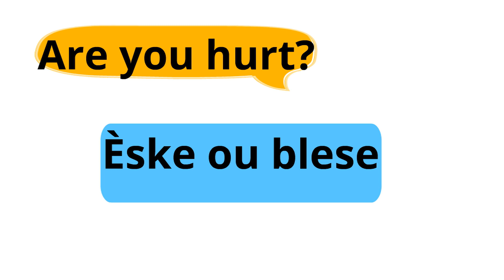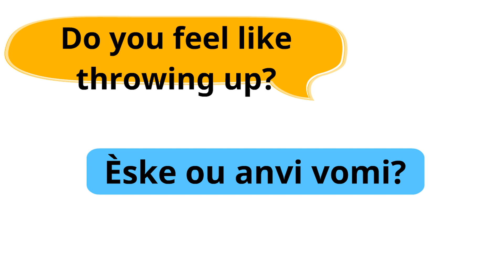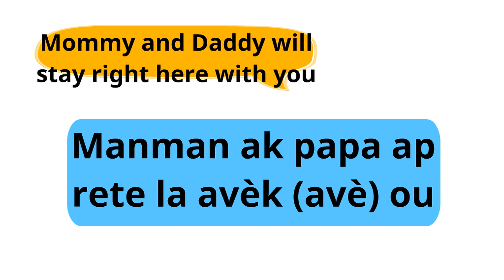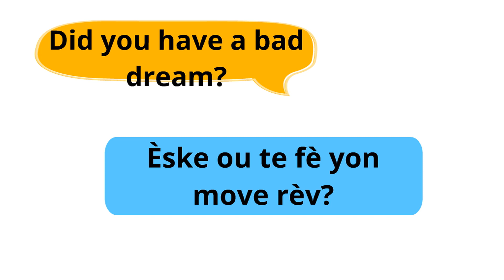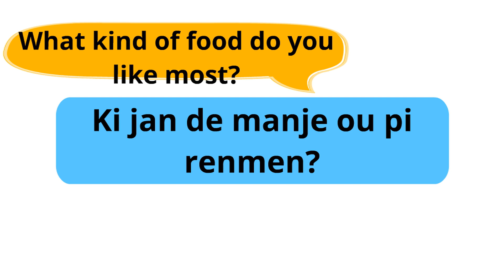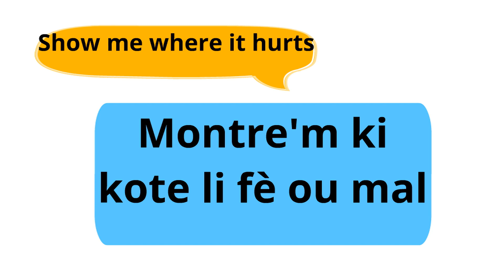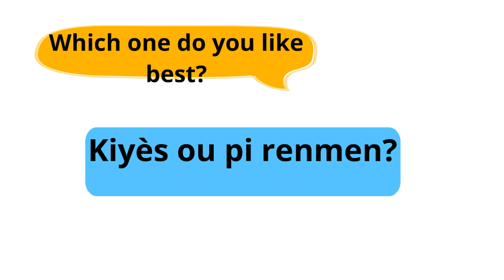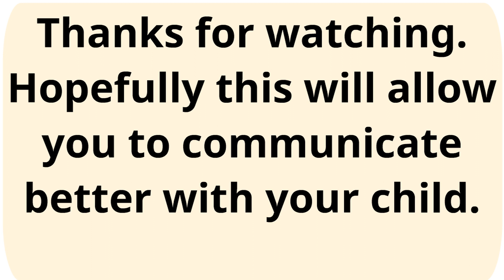Request from an Adoptive mom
This video covers questions a parent can ask an adoptive child. It also covers different ways to communicate with child. This was requested by a parent so very little of it came from me.
This video was requested by someone who is in the process of adopting from Haiti. and wants to learn Haitian-Creole. I hope others who are in the process of adopting from Haiti or have adopted from Haiti will find this post and the video useful. As always, all feedback, questions, and special requests are welcomed.

Did something hurt your feelings? = Èske gen yon bagay ki fè ou mal?

Are you hurt? =Èske ou blese?

Do you feel ok? =Èske ou santi ou byen?

Is something wrong? =Èske ou gen yon bagay? or Kisa ou genyen?

Do you need to poop? =Èske ou bezwen poupou? or Èske ou gen poupou?

Do you need to pee? =Èske ou bezwen pipi? Èske ou bezwen fè pipi? Èske ou gen pipi?

Do you feel like throwing up? =Èske ou anvi vomi?

This medicine will make you feel better = Medikaman sa a ap fè ou santi ou pi byen or Remèd sa a ap fè ou santi ou pi byen

Let’s practice this together = Ann (an nou) pratike sa ansanm

This is our church = Sa (a) se legliz nou or Sa (a) se legliz nou mache a

This is your Sunday school class = Sa (a) se klas lekòl dimanch ou

Mommy and dad will stay right here with you = Manman ak papa ap rete la avèk ou or Manman ak papa ap rete la avè ou

Did you have a bad dream? = Èske ou te fè yon move rèv

Rough ocean = Lanmè a move

Did you have a nightmare? = Èske ou te fè yon kochma

Here’s a snack for you = Men yon ti fridòdòy

What kind of food do you like most? = Ki kalite manje ou pi renmen? or Ki jan de manje ou pi renmen?

I will braid your hair = Map trese cheve ou

Food = Manje

It’s time to eat breakfast = Li lè pou manje manje maten or Li lè pou manje dejene

It’s time to eat dinner = Li lè pou manje dine

It’s time for supper = Li lè pou soupe

Show me where it hurts = Montre’m ki kote li fè ou mal

Please buckle your seat belt = Tanpri tache senti ou

Please put your cup in the sink = Tanpri mete gode ou nan evye a

Please put your plate in the sink = Tanpri mete asyèt ou nan evye a

These will be our family rules = Sa yo se règleman fanmi nou

Which one is your favorite? = Kiyès ou pi renmen?

Which one do you like best? = Kiyès ou pi renmen?

Is that comfortable? =Èske sa konfòtab?

Let’s try it together? = Ann (an nou) eseye li (eseye’l) ansanm

Don’t be afraid = Piga ou pè

You don’t need to be afraid = Ou pa bezwen pè

We will help you = Nap (nou ap) ede ou

Please turn off the light = Tanpri etenn limyè a

Please turn off the fire = Tanpri etenn dife a

Please turn on the light = Tanpri limen limyè a
We have a special group for people who learn haitian creole .Feel free to join the group and you can ask query .I'm happy to answer of your  query.

If you need complete description of video tutorial or you need any  extra materials.

For other resources to help you learn Haitian Creole, check out the following:

English - Haitian Creole Bilangual Dictionary

Haitian Creole Phrasebook.

Pimsleur Haitian Creole Phase 1 (1-30 units).

 not affect how much you pay.